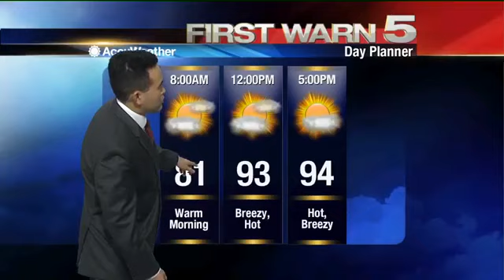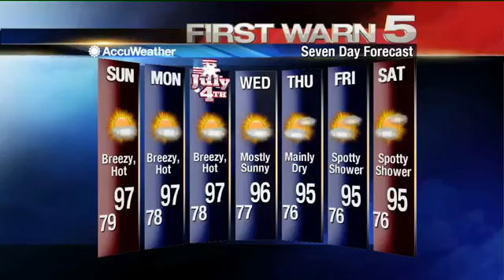Saturday's Weather - 10pm